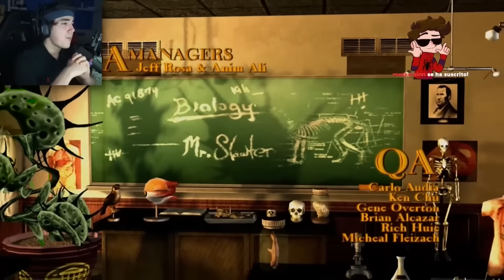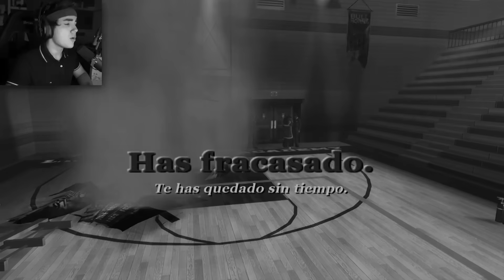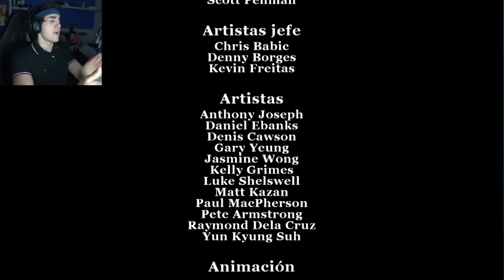DE REGRESO A LA ESCUELA !!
DE REGRESO A LA ESCUELA !! - Roier

Que onda tripulantes de YOUTUBE :) Roier el dia de hoy jugó al videojuego Bully, donde somos un niño calvo llamado jimmy hopkins que se dedica a hacer todo lo contrario del bullying, estamos de regreso a la escuela o al instituto, donde tenemos que hacer misiones, salvar a compañeros, ir a clases en la secundaria o colegio. Espero les guste este video gracioso, divertido y lleno de humor sobre el juego hecho por Rockstar Games. Like por este regreso a la escuela de roier y el gameplay completo del juego bully :)